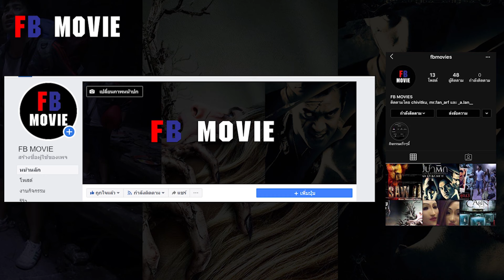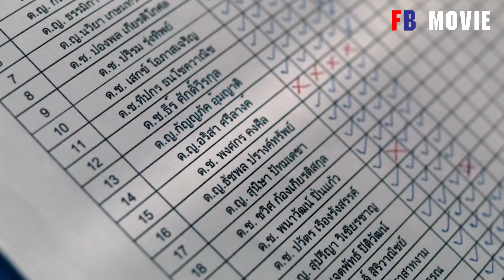เมื่อครูต้องมาเฝ้าโรงเรียนตอนกลางคืน | สปอยหนัง อังคารคลุมโปง เอ็กซ์ตรีม | EP.5 ครูเวร